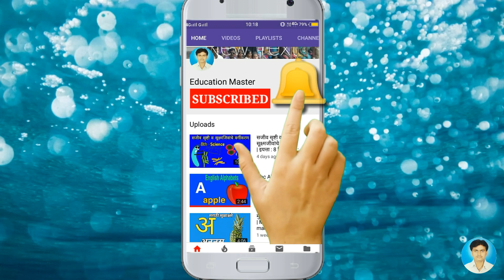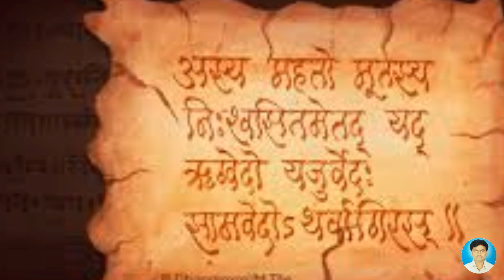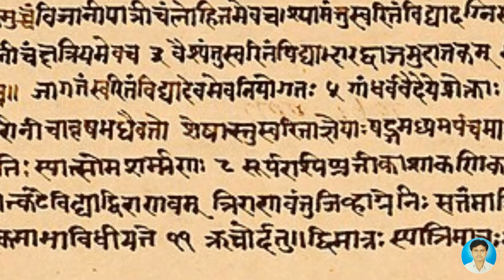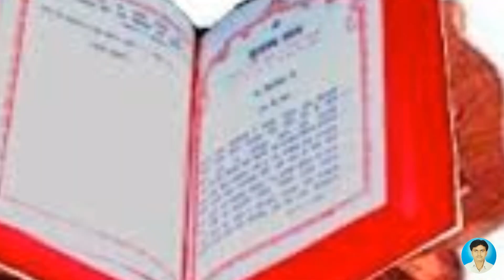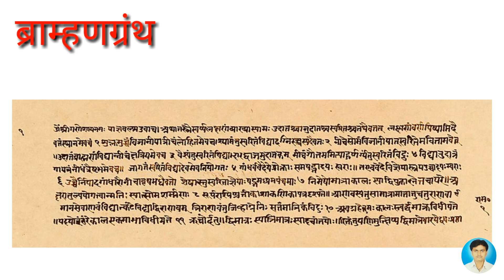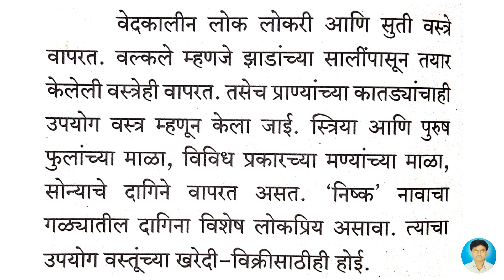'वैदिक संस्कृति' | part1 | इयत्ता:६ वी | विषय :इतिहास| 'Indian ancient History' | 'vaidik sanskriti'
'वैदिक संस्कृति' |  part 1| इयत्ता : ६ वी | विषय :इतिहास | 'vaidik sanskriti' | vaidik sanskruti, 'indian ancient history', Mohenjo-Daro, Harappa, india, indian,
हा व्हिडीओ इयत्ता 6 वि विषय इतिहास पाठ 4  वैदिक संस्कृती विषयी आहे
या व्हिडिओ मध्ये वेदांची माहिती,वैदिक समाजजीवन, लोकजीवन, व्यवसाय, इत्यादी ची माहिती दिली आहे